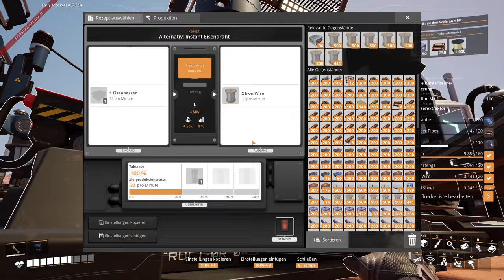Lassen wir mal Schnecken schlüpfen - Modded Satisfactory #021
Tach auch,
jetzt wollen wir die Schnecken mal zum Schlüpfen bringen. Aber erst brauchen wir mal ne menge von den Viechern.

Mods:
Another Counter
Satisfactory Plus
Conveyor Belt Mk6*
Refined Power
Perfect Circles
Water Pools+

Lust auf Minecraft?

Game Status:
Early Access
Entwickler:
Coffee Stain Studios
Publisher: